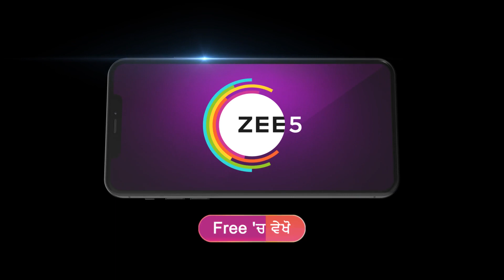Dilan De Rishtey | Ep - 9 | Oct 19, 2023 | Best Scene 2 | Zee Punjabi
Zee Punjabi serial Dilan De Rishtey:
Gurman(Jasmeen) gives her son away to her friend Prabhjot and adopts her daughter, Keerat, in his place. Years later, Keerat marries Gurman's biological son. Will Prabhjot accept her as a daughter-in-law?